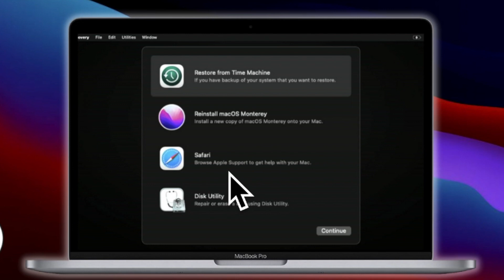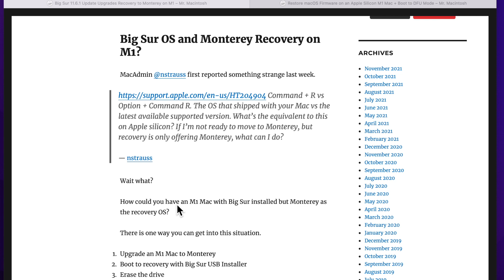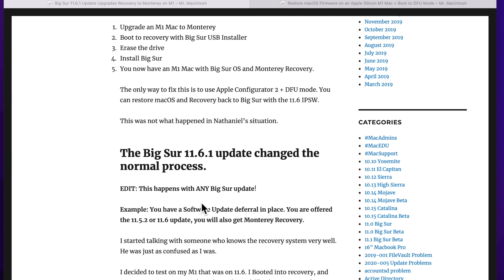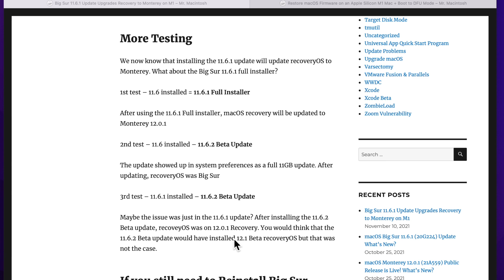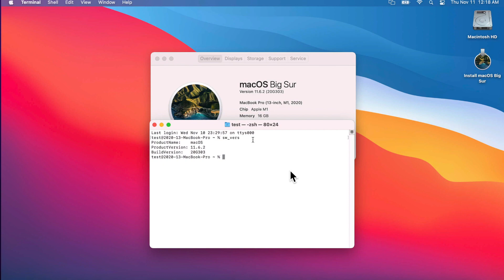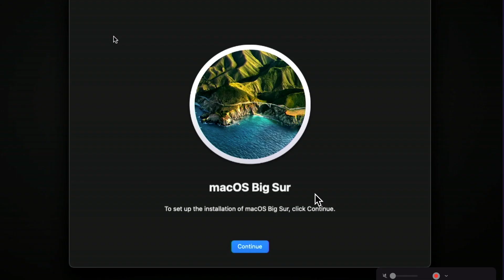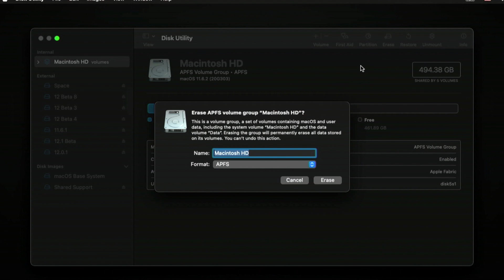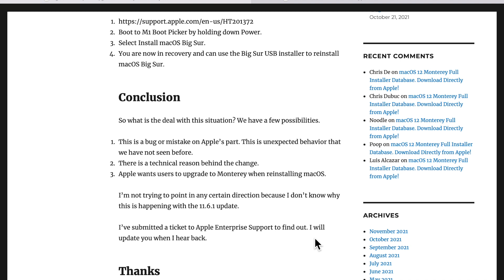M1 macOS Big Sur Update Upgrades Recovery to Monterey???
Did you recently boot into recovery on your Big Sur M1 Mac ony to find Monterey? You can still reinstall macOS Big Sur! I'll explain the issue and more! CHAPTERS

0:00 Intro 11.6.1 Update install Monterey Recovery
0:39 How Recovery works on M1
1:09 What’s changed with 11.6.1
1:26 Investigation
3:08 Testing the 11.6.1 Update
4:00 Testing the 11.6.1 Full Installer
4:49 Demo of the issue
5:40 How to reinstall Big Sur when Recovery Is Monterey
7:34 Why did Apple do this?
8:22 Final Thoughts

My article on the issue.

MrMacintosh.com